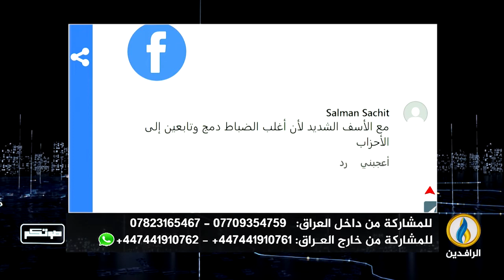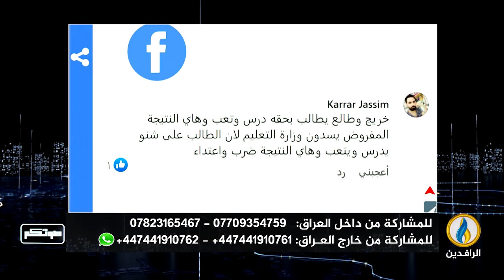صوتكم | 31 - 7 - 2022